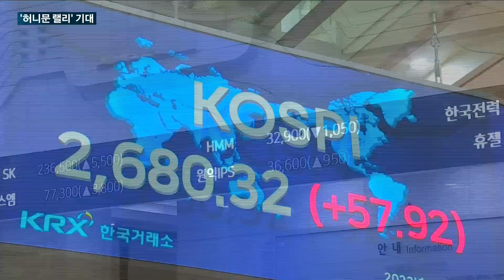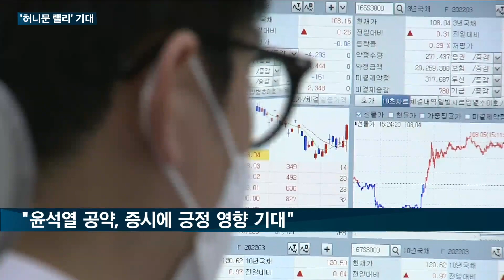[매일경제TV 뉴스] 대선 마무리 국내 증시 '허니문 랠리' 기대감 솔솔…'투자자 보호' 당선인 공약도 주목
대선이 막을 내리면서 새 정부가 출범한 뒤 증시가 상승하는 '허니문 랠리'에 대한 기대감이 커지고 있습니다.

최근 우크라이나 사태 영향으로 약세장을 이어온 증시가 다시 활기를 띨 수 있을지, 투자자들의 이목이 집중됩니다.